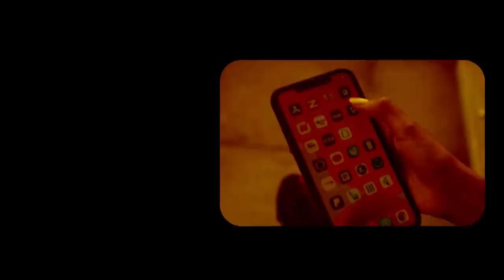Xog Madaxwaynaha Somalia oo lasoo hadlay Garaadada Laascaanood? Ismaciil Geele oo Cusumay? layaab?